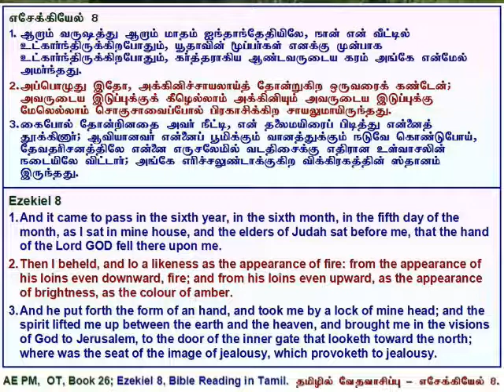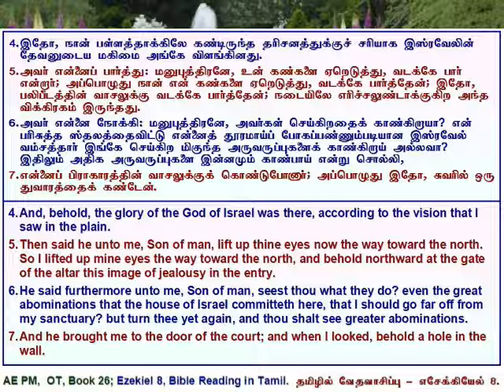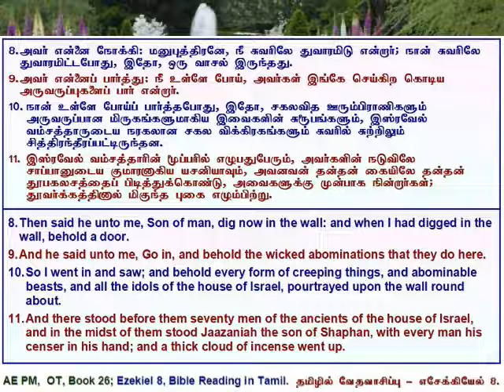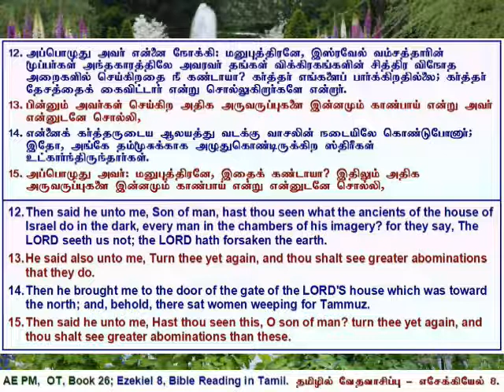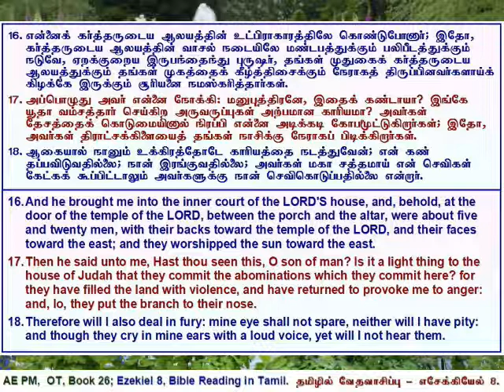26 Ezekiel 08, எசேக்கியேல் அதிகாரம் 8, தமிழில் வேத வாசிப்பு - தமிழ் & ஆங்கில வசனங்களுடன்.